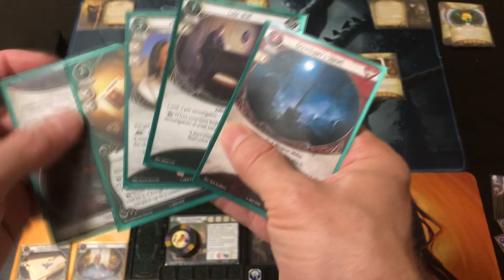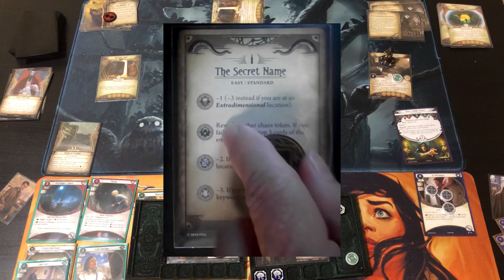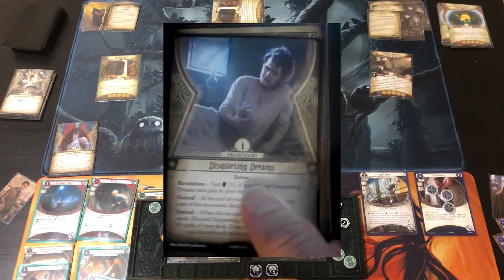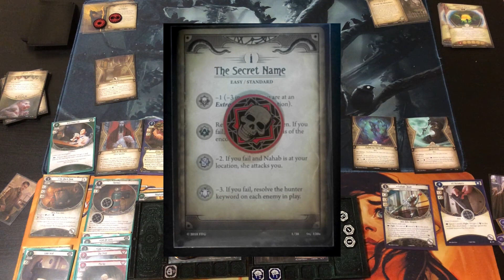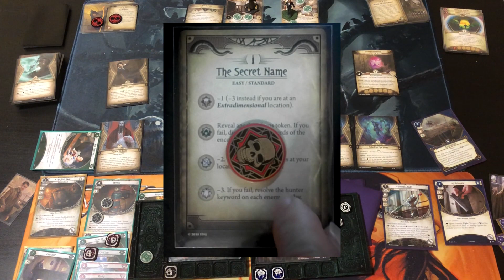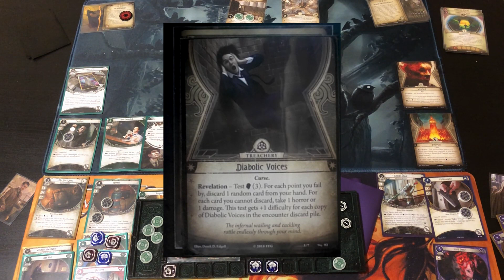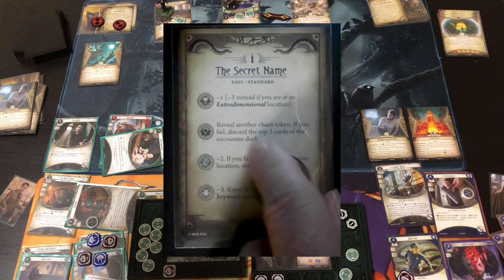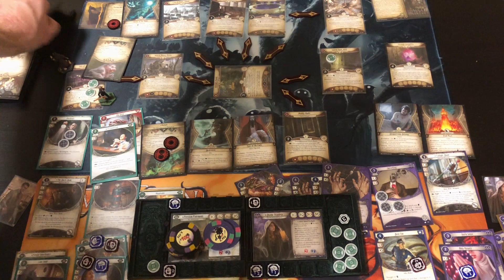Arkham Horror LCG- The Secret Name w/ Diana and Preston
Scenario 3 of The Circle Undone with Taboo Diana and Preston.